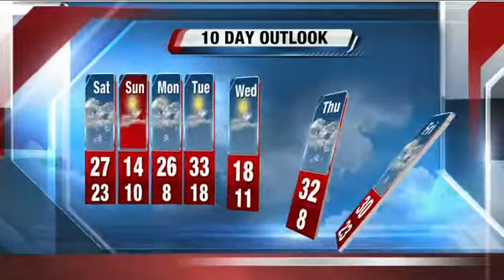Brian Gotter's 3pm Storm Team 4Cast for 12/13/13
Lake effect snow watch/advisory issued.